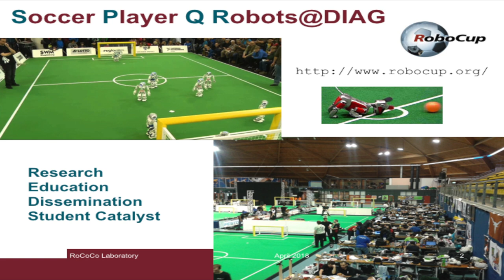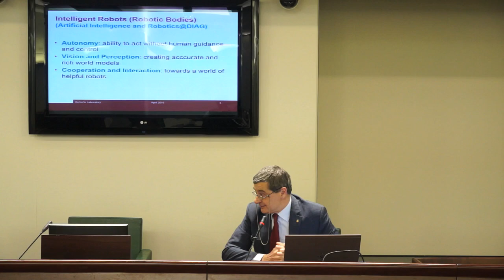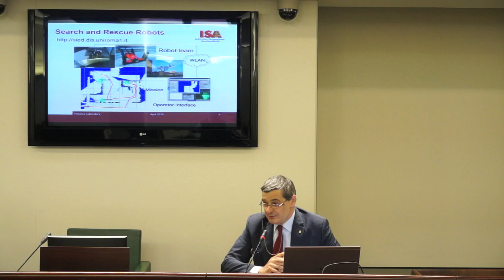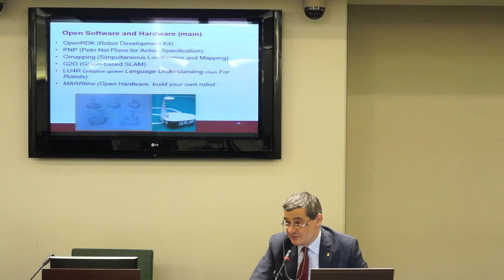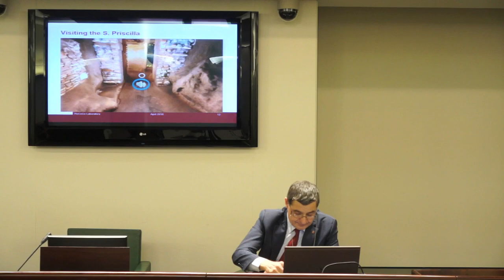Prof. Daniele Nardi - Artificial Intelligence in Robotic Bodies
Prof. Daniele Nardi
Full professor of Artificial Intelligence, Sapienza University of Rome
"Artificial Intelligence in Robotic Bodies"

Workshop Sapienza – Sony CSL 2018, Sapienza University of Rome, Rome April the 6th 2018

In this talk, we will briefly discuss our recent research aiming at leveraging the performances of robotic systems by introducing an increasing degree of autonomy in some of their capabilities. One specific application domain that we address is the 3D reconstruction of difficult-to-access archeological sites, to support virtual fruition. In addition, we shall focus on the integration between symbolic and numeric representations of the world built to make robots more accessible to users
and on the role of natural language in this endeavor. This approach will be illustrated in the context of semantic mapping.